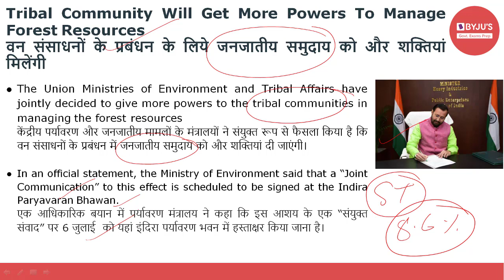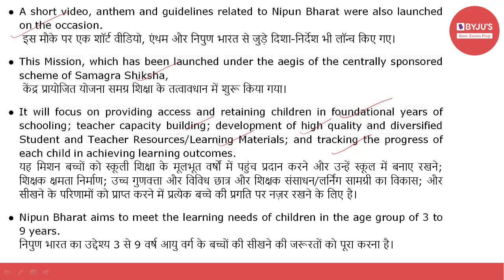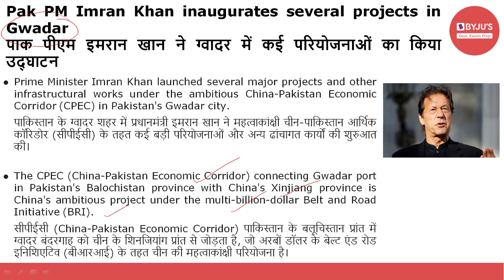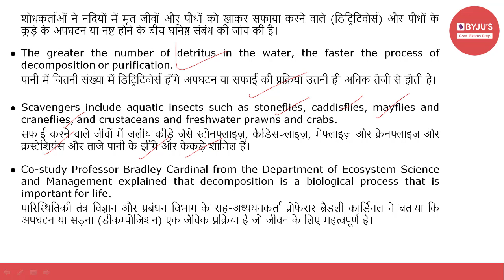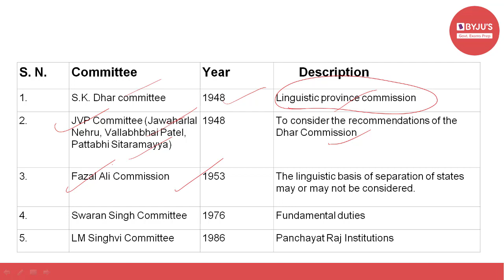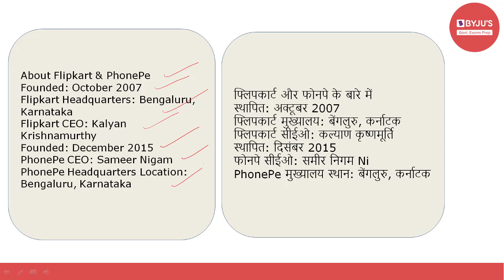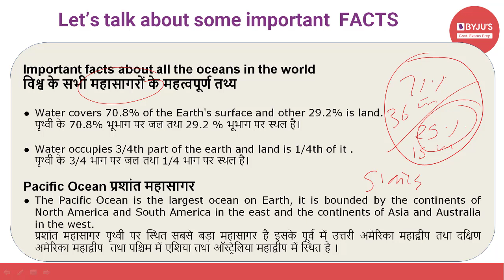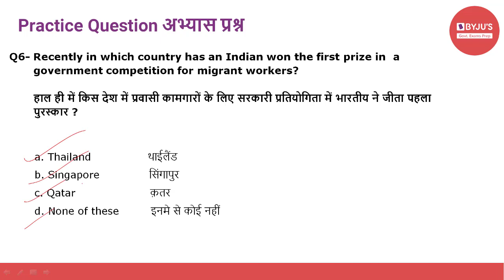Daily Current Affairs | 6th July 2021 | Govt Exams | SSC CGL | IBPS | SBI | Other Banking Exams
Current affairs are very relevant for various government examinations. In this lecture, we discuss the important news articles for 6th July 2021. The aspirants are advised to watch the entire video lecture for better understanding.

Topics:
1. Tribal Community Will Get More Powers To Manage Forest Resources - (00:31)
2. Union Education Minister launches ‘Nipun Bharat’ program - (05:16)
3.CDL Approved The Introduction Of Sputnik-V Vaccine In India - (07:26)
4. China Launches A New Satellite For Better Weather Forecasting - (09:17)
5.  Gwadar port  - (10:44)
6.  Biodiversity loss in rivers may threaten biological processes  - (13:03)
7. Important Commissions and Committees - (17:10 )
8.Thaawarchand Gehlot appointed as the new Governor of Karnataka  - (21:12)
9. Indian man wins first prize in government competition for migrant workers in Singapore  - (22:10)
10 .PhonePe ties with Flipkart to digitise Cash-on-Delivery payments - (23:20)
11. Mary Kom And Manpreet - (24:44)
12. World Zoonoses Day - (25:44)
13. Oceans - (27:33)
14. Practice Question - (32:14)